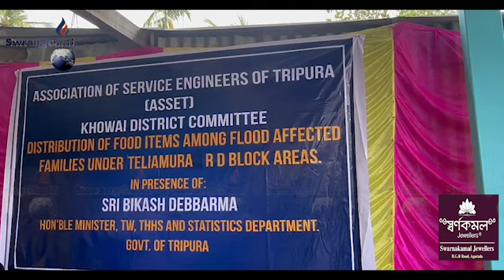ASSETni Bwkhaktwi Khowai RD Blockni Khungtham Kamio Chamung Bakthani Manjakkha Montri Bikash